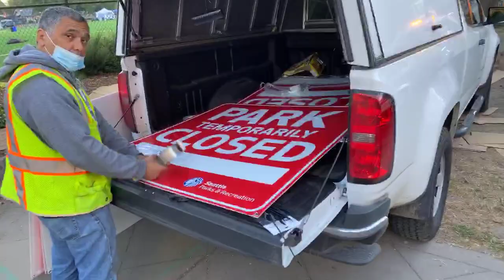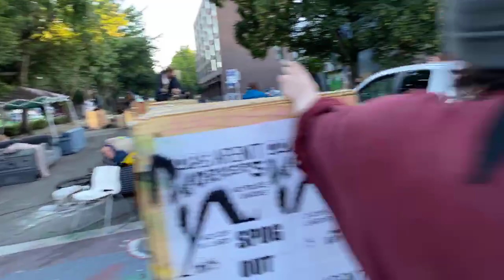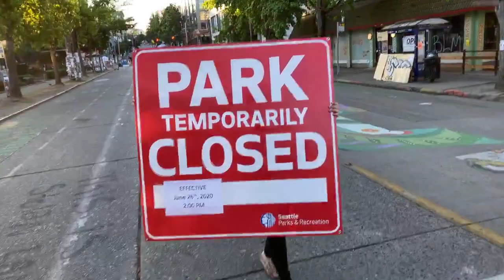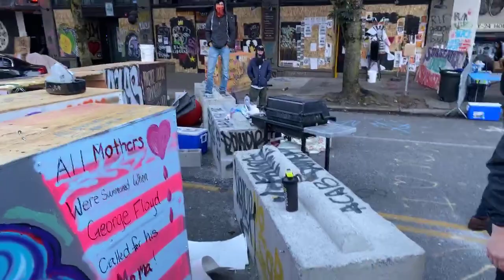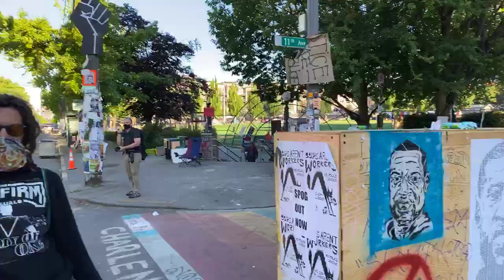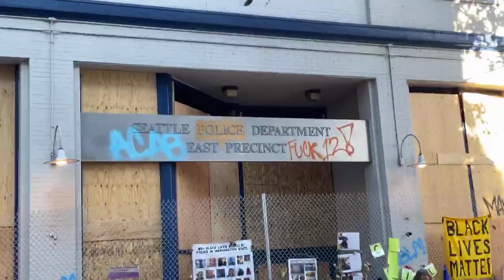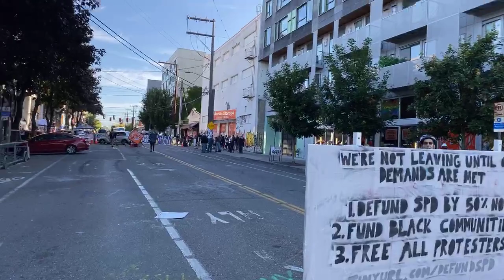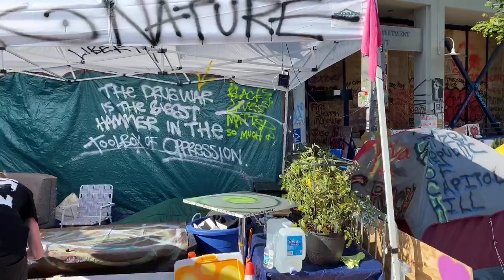Director of SDOT Discussing The Removal of Barricades from CHOP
Omari Salisbury interviews Sam Zimbabwe, Director of SDOT, about the removal of the barricades at the Capitol Hill Organized Protest.

All video content is the property of Omari Salisbury.